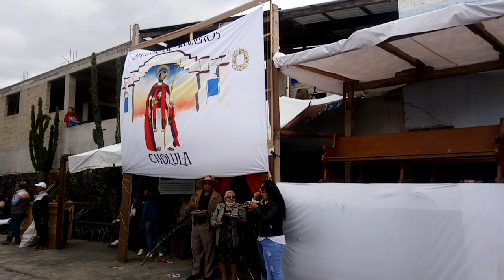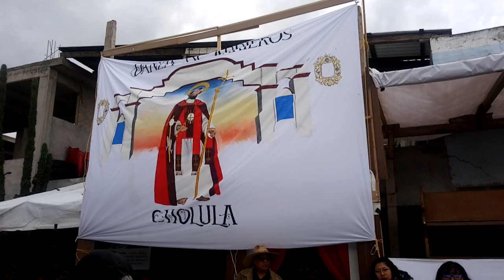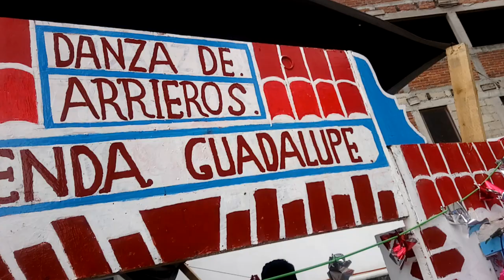SAN PEDRO CHOLULA,OCOYOACAC,EDOMEX,FESTIVIDAD PATRONAL 2023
San Pedro Cholula…Mi Pueblo
Iglesia de San Pedro Cholula, Ocoyoacac, Edomex
En este templo, cada 29 de junio se venera a san Pedro con una fiesta que incluye diversas actividades culturales, como danza y música, y donde, por supuesto, no puede faltar la comida típica regional.
La Iglesia de San Pedro Cholula es el templo religioso de uno de los cinco pueblos originarios de Ocoyoacac. Localizada en la plaza principal de San Pedro Cholula, destaca por tener la torre más alta del sitio, y por su cúpula de estilo churrigueresco, construida con ocho ventanas con estípites que realzan su belleza.